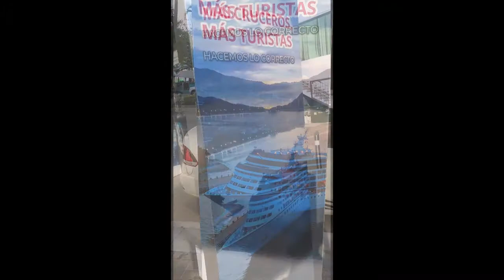15-11-2019 --- Acapulco 6 Hours City Tour --- by Alfonso & Rudy